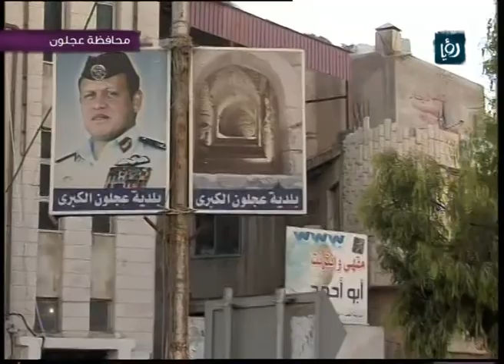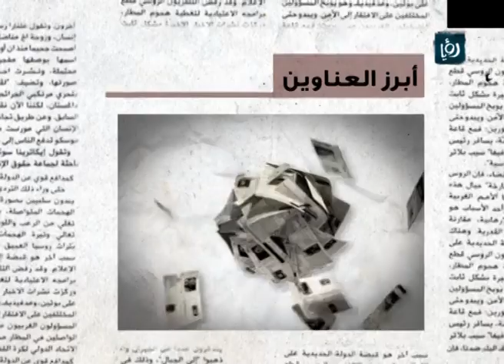رصد آراء من محافظة عجلون حول الانتخابات البلدية | Roya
برنامج دنيا الصحافة الزميل ايمن الزامل يستطلع آراء للمواطنين من محافظة عجلون حول الانتخابات البلدية